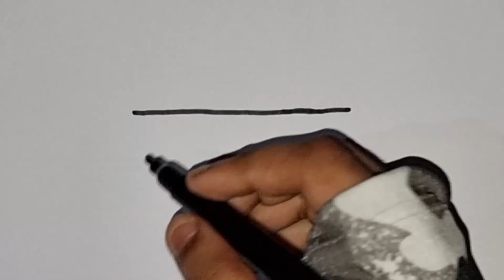How to draw cute cake | Yoqimli tortni qanday chizish mumkin | Как нарисовать милый торт|DFK Jes ART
.Just start with this simple steps and easy drawing to make your kids an artist in future.

We always try to show your kids the easiest way of drawing and Painting.

Our channel all about drawings and we will post easy drawings in every single day.